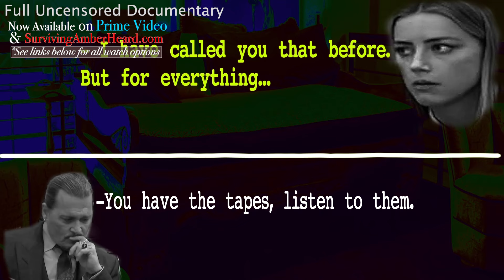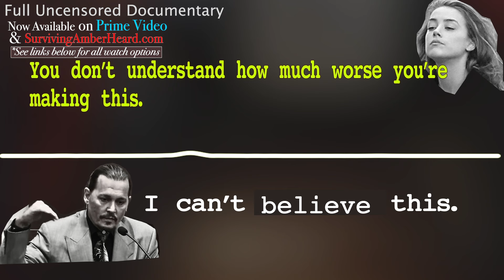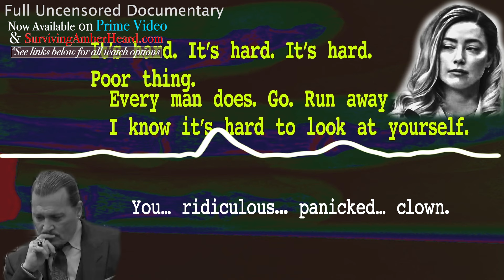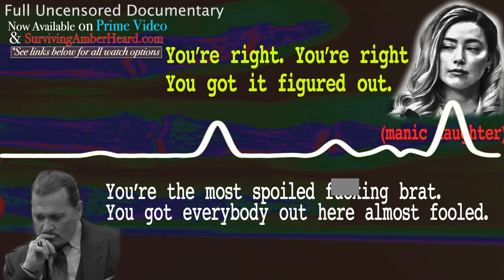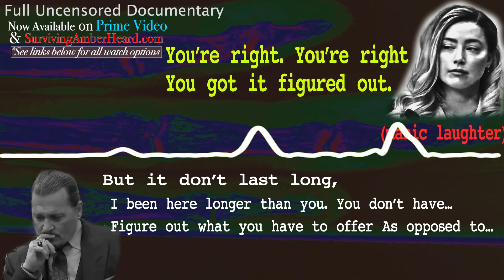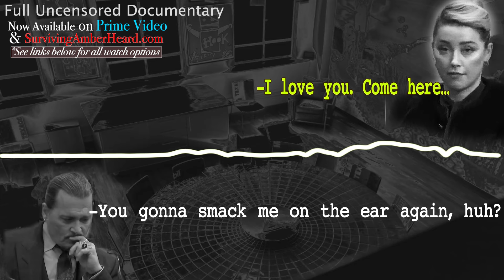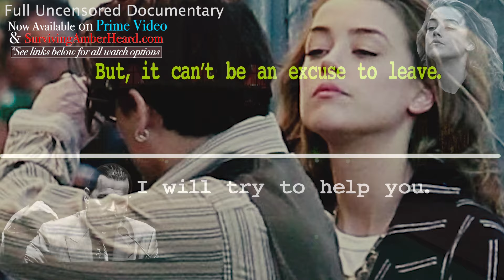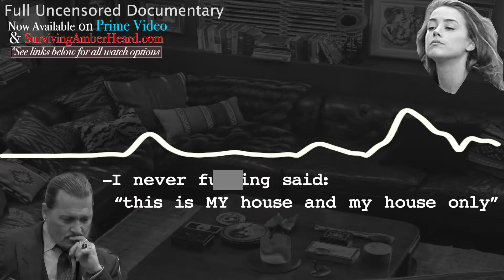Johnny's 2 Choices | Surviving Amber Heard | Documentary Clip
Excerpt from Surviving Amber Heard Documenting Amber Heard V Johnny Depp trial
Surviving Amber Heard
This documentary film delves into one of the most televised court battles in American history, which stemmed from actors Johnny Depp and Amber Heard’s tumultuous marriage. We examine the events, allegations, the evidence and the characters that surrounded this entire saga.
Johnny Depp : l'Histoire d'Un Survivant
Ce film documentaire nous entraîne dans l'une des batailles judiciaires les plus télévisées de l'histoire américaine, résultat du mariage tumultueux des acteurs Johnny Depp et Amber Heard. Nous examinons les événements, les allégations, les preuves et les personnages qui ont entouré toute cette saga.
Johnny Depp: La Storia Di Un Sopravvissuto
Questo film documentario ci porta in una delle battaglie legali più televisive della storia americana, il risultato del tumultuoso matrimonio degli attori Johnny Depp e Amber Heard. Esaminiamo gli eventi, le accuse, le prove e i personaggi che hanno circondato l'intera saga.
Johnny Depp: La Historia De Un Sobreviviente
Este documental nos adentra en una de las batallas legales más televisadas de la historia de Estados Unidos, fruto del tumultuoso matrimonio de los actores Johnny Depp y Amber Heard. Examinamos los hechos, acusaciones, pruebas y personajes que rodearon toda esta saga.
Johnny Depp: Een Verhaal Van Een Overlevende
Deze documentaire neemt ons mee in een van de meest op televisie uitgezonden juridische veldslagen in de Amerikaanse geschiedenis, het resultaat van het tumultueuze huwelijk van acteurs Johnny Depp en Amber Heard. We onderzoeken de gebeurtenissen, beschuldigingen, bewijzen en personages die deze hele sage omringden.